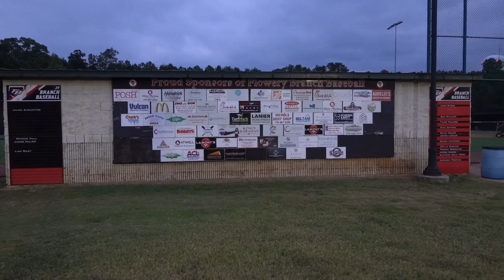The Clash of Titans: Heat vs Venom Soft Ball Game Part 4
Fire and Poison Collide: Witness the Intense Heat vs Venom Soft Ball Battle

Unleash Your Inner Child: The Complete Guide to Having Fun at a Pumpkin Farm 🚜🎃 Part 1